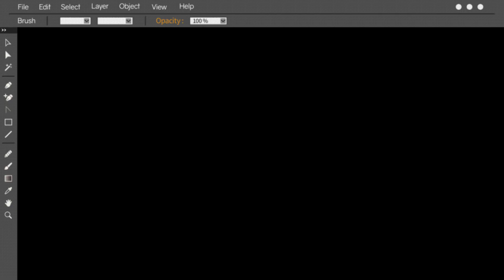beach vibes || shih tzu vlog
dog treatment
dog training
dog haul
dog shopping
dog grooming

dog daily
dog vlog
shih tzu vlog
poodle vlog
dog and mirror

cute shihtzu

funny dog